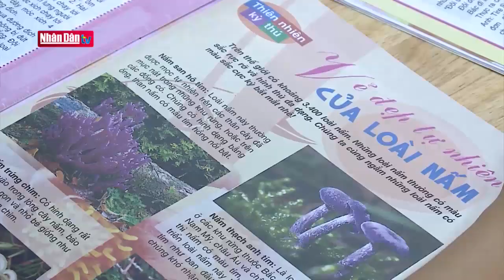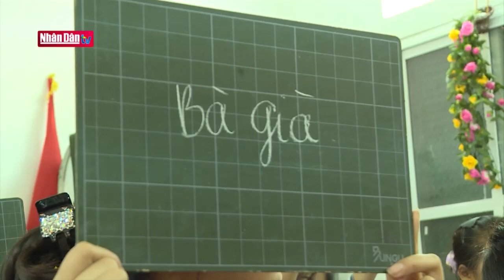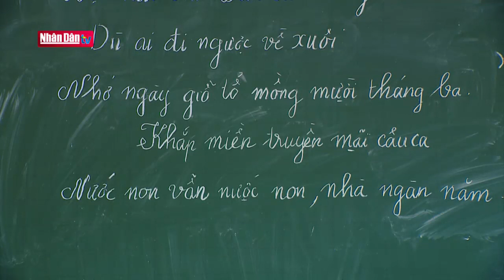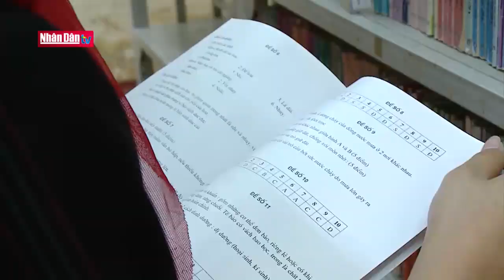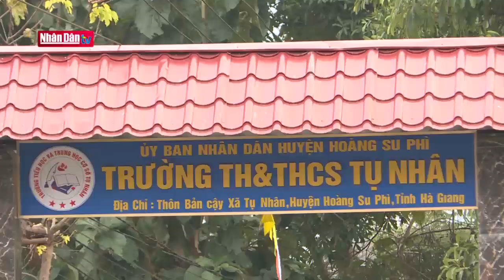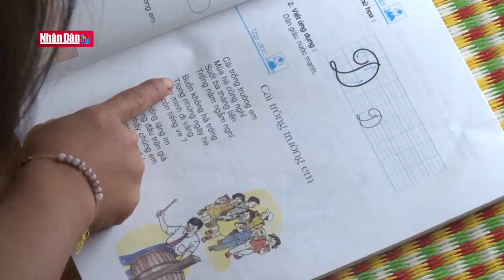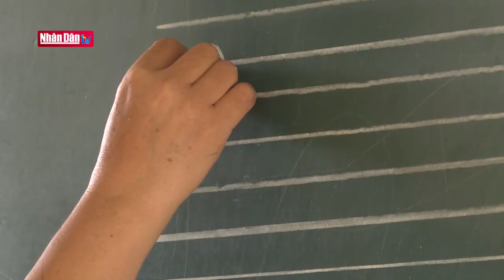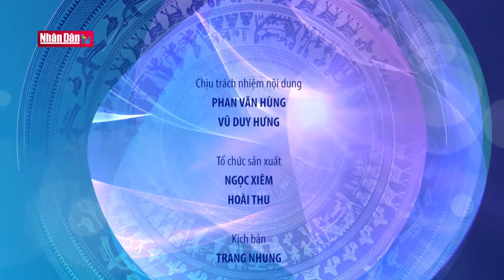Đổi mới toàn diện giáo dục ở miền núi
Đổi mới toàn diện giáo dục ở miền núi | Truyền Hình Nhân Dân
1. Dự Báo Thời Tiết Hôm Nay